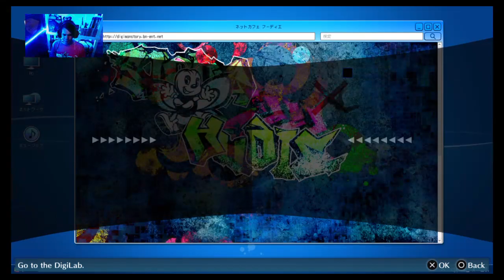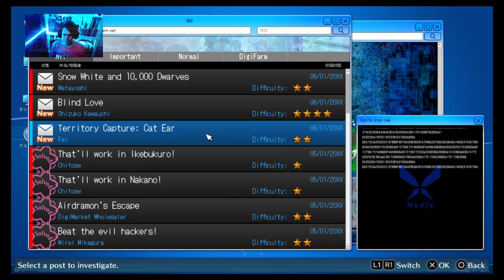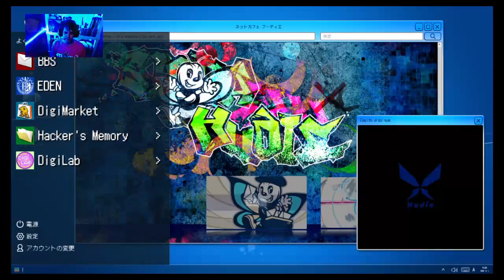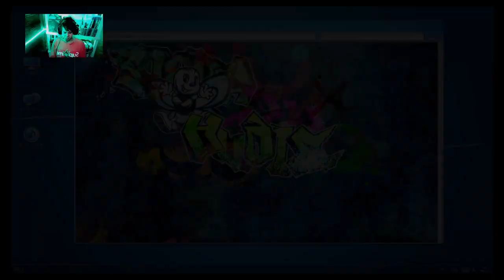Entramos no servidor da polícia